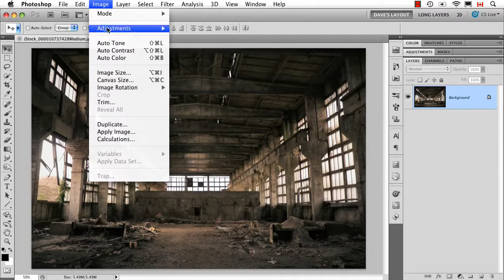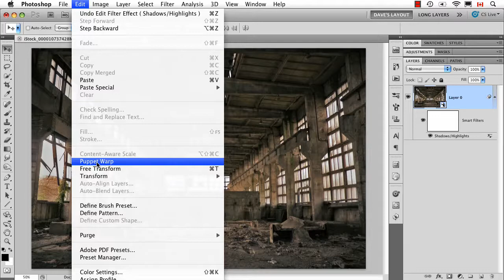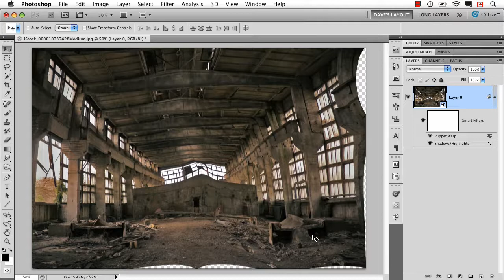Ask Dave: Week 85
Q: Is it possible to use something besides a filter as a smart filter?